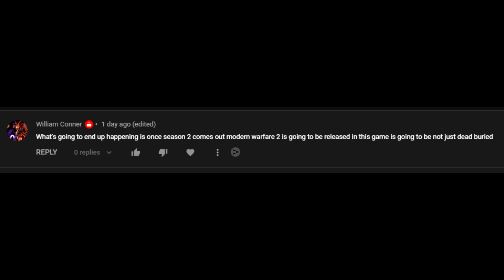Battlefield 2042 Season 1 Release Dates Are CONFIRMED.... and Stupid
Battlefield is basically ego-challing COD MW2 with this lol

PC:
GPU: Asus ROG Strix 3090 OC
CPU: AMD Ryzen 9 5950x
CPU Cooler: ARCTIC Liquid Freezer II 420mm
Case Fans: Noctua NF-A15 HS-PWM
Power Supply: EVGA SuperNOVA G3 850w
Ram: 32GB G.SKILL Trident Z Neo Series DDR4-4000 CL16 (2x16 GB)
Motherboard: Asus ROG X570 Crosshair Hero VIII
Case: Fractal Design Define 7 XL

Peripherals:
Monitor: HP Omen X 27 (1440p, 240hz)
Headset: Beyerdynamic DT 1990 Pro
AMP: Schiit Magni Heresy
DAC: Schiit Modius
Microphone: Shure SM57
Audio Interface: Scarlett Solo 3rd Gen
Facecam: Logitech BRIO
Chair: Herman Miller Aeron (Size B)

Graphics Settings:
BF 2042: All low, Future Frame Rendering: OFF, DLSS: OFF, Nvidia Reflex: Enabled + BOOST